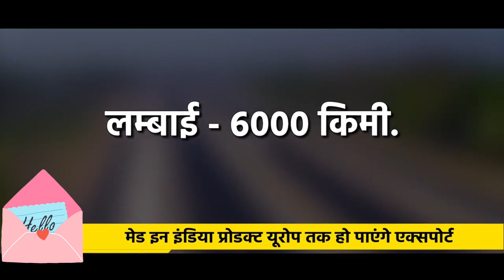क्या है Bharat-मिडिल ईस्ट-यूरोप मेगा कॉरिडोर | भारत को क्या होगा इससे फायदा | जानें सबकुछ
India-Middile East-Europe Corridor: जी-20 की बैठक के दौरान भारत-मिडिल ईस्ट-यूरोप इकॉनोमिक कॉरिडोर बनाने पर सहमति बनी है। इस प्रोजेक्ट को चीन के बेल्ट एंड रोड इनीशिएटिव के विकल्प के रूप में देखा जा रहा है।